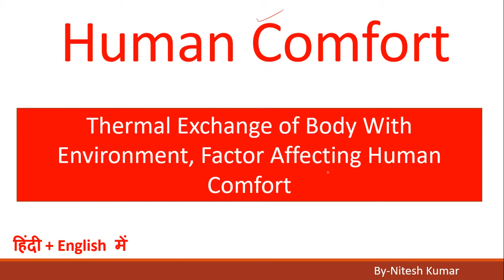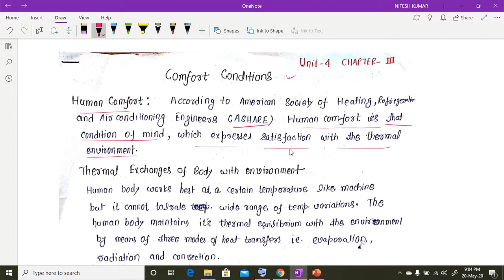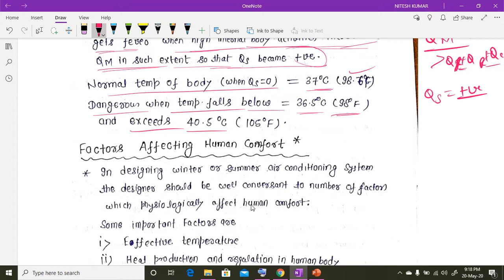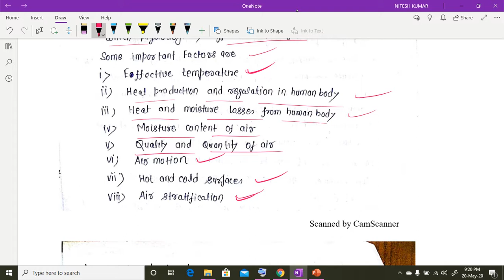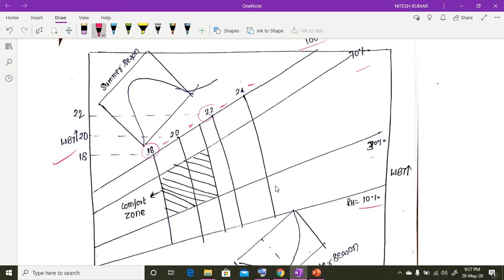Human Comfort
In this lecture, I have explained the thermal analysis of the human body and the factors affecting human comfort.